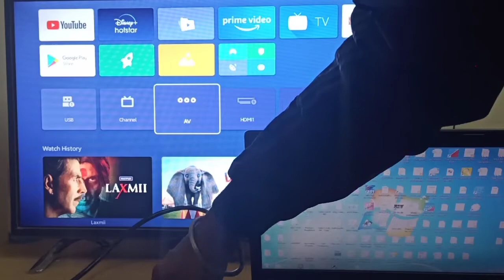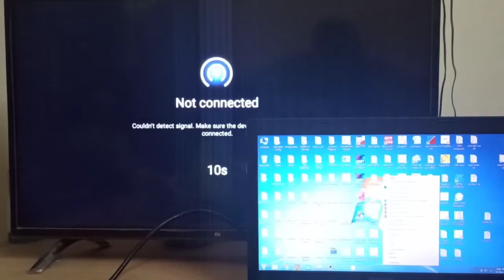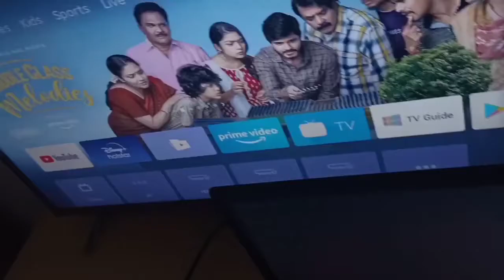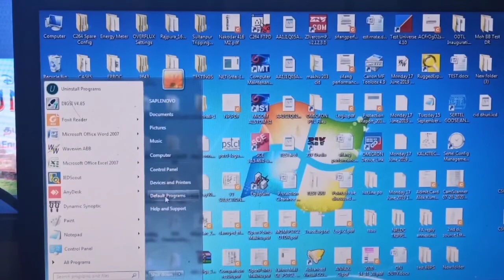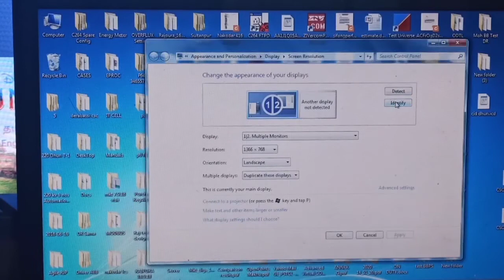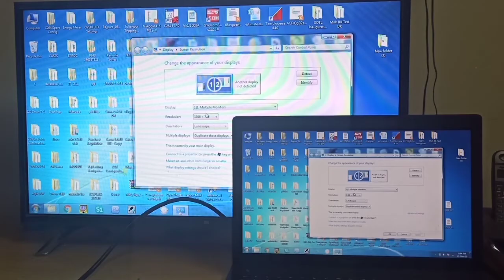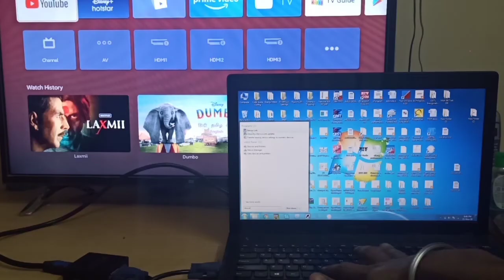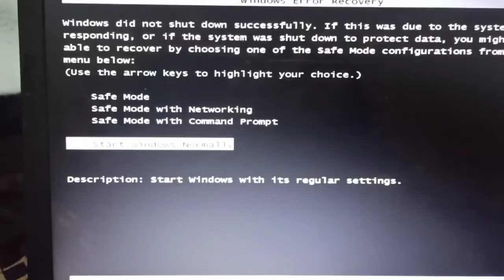How to solve "Not Connected" problem when using Mi TV as Monitor (English sub)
Hello guys, after so much of your queries about Mi TV using as Monitor, I made this video to solve your queries.

Mi TV Not Connected problem
MI TV Not Connected solved
MI TV connection problem
MI TV Screen issue
MI TV HDMI to VGA
MI TV Using as Monitor